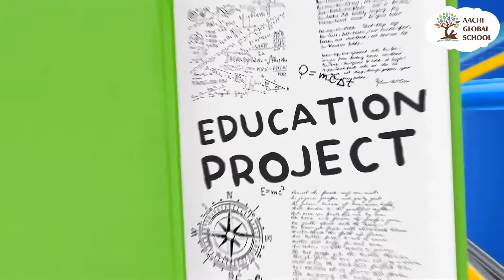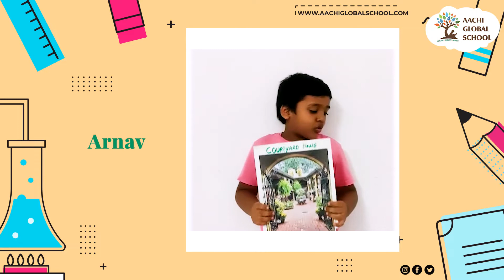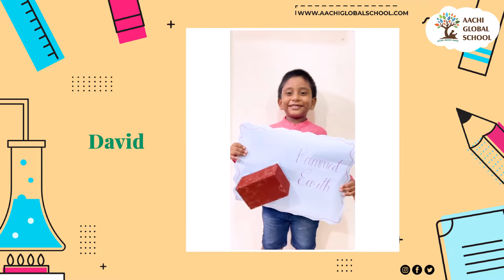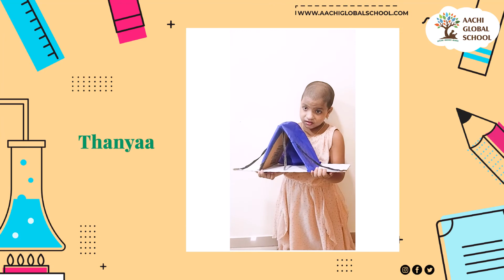Encyclopedian '21 - Houses Around The World - SKG " C "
In this video, there will not only be a compilation of a series of different types of homes, but also a trip around the world to know why some houses vary from others and how they affect external circumstances. Fasten your seat belts as our SKG C Globalites take us on a trip around the world to show the different types of houses.

Anna Nagar Campus
53-A, Church Street, Thangam Colony, Landmark: Near Emmanuel Church, Anna Nagar West, Chennai – 600040.

Ayanambakkam Campus
Opp. To S&P Living Space Apartment (20 Mins from Anna Nagar)
Landmark: S.No.310, Keel Ayanambakkam, Maduravoyal Taluk, Chennai – 600095.